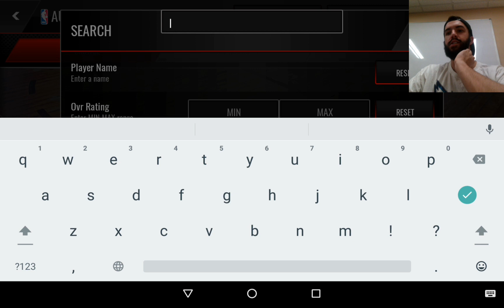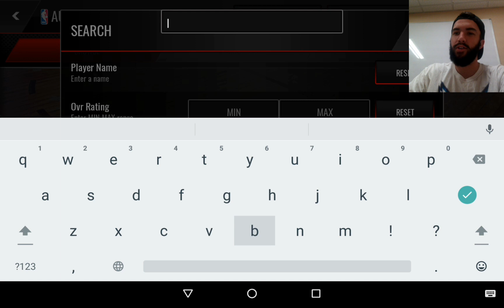1.1 MIL PACK OPENING FOR TOTW BOOKER - NEW 97 HOTM LILLARD! - NBA Live Mobile